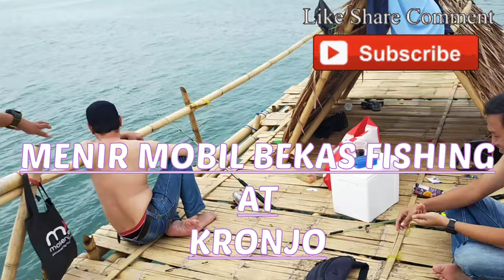Refreshing Fishing at kronjo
Butuh mobil second berkualitas
hub saya
WA
MENIR VH